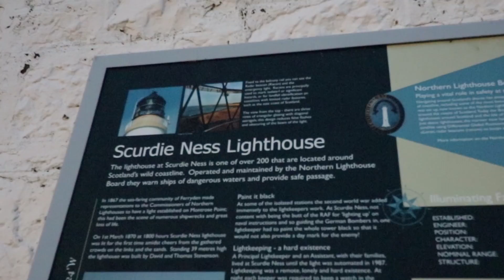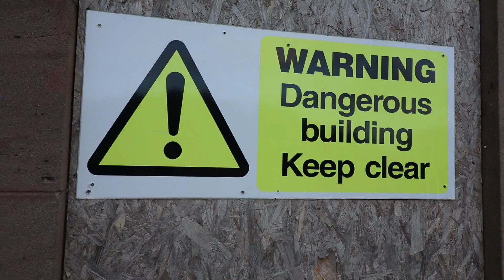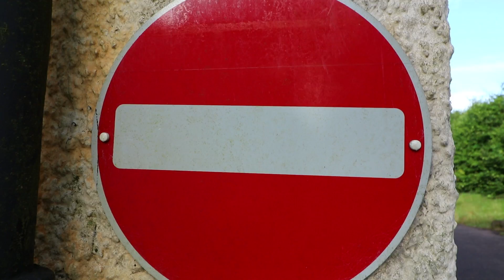One Day, Two Locations. Landscape Photography Vlog Episode 9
Here at beatingthebroomwagon, where I try to learn landscape photography, I have been out once again with my camera doing some sunrise landscape photography in Scotland.

If you have seen some of my other videos you will have seen that I am often out doing some early morning landscape photography in scotland. This time was a little different because I was able to vlog at two locations as I tried to capture some early morning sunrise photography at a lighthouse in Montrose as well as an old abandoned hospital.

I was lucky enough to come away with a couple of images that I was happy with but am starting to realise that I need to work harder on the video aspect of this whole project.

You can see all the images on Facebook - Beating the Broom Wagon and on Instagram

Canon 80D
Rode VideoMic Go
Rode Smartlav+
Canon EF-S 18-55mm
CN 160 LED light panel
GoPro Hero4 Silver
Manfrotto PIXI Mini Tripod
DJI Phantom 3
DJI Osmo Mobile